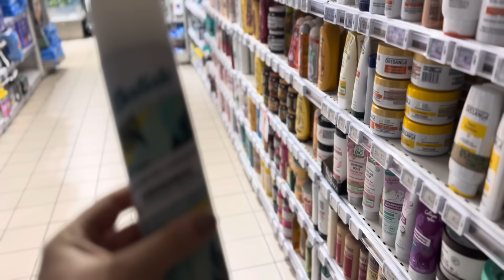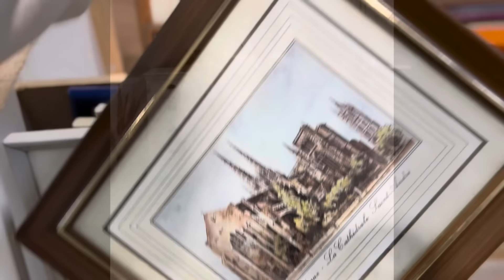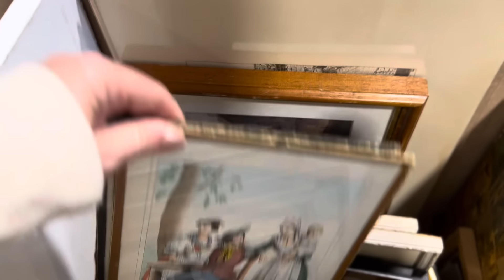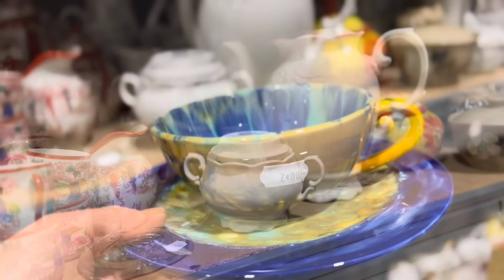ЦЕНЫ ПОЛЗУТ ВВЕРХ! КАК ЖИТЬ ЕЩЁ ЛУЧШЕ. ПРО ЖАДНЫХ ФРАНЦУЗОВ и ДЕШЕВЫЕ МАГАЗИНЫ. ОРГАНИЗАЦИЯ КУХНИ